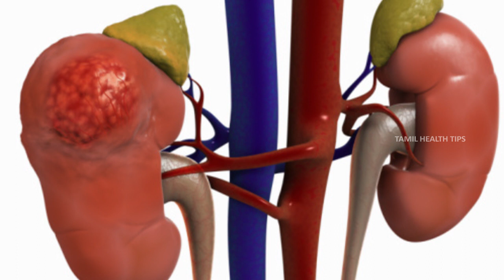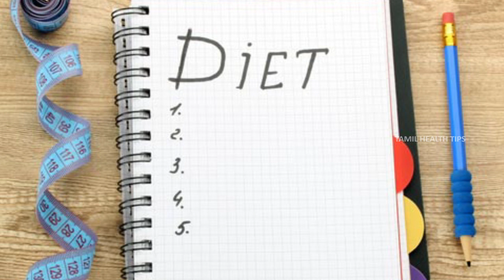சிறுநீரகத்தை பாதுகாக்கும் மாமருந்து - தமிழ் ஆரோக்கிய குறிப்புகள்